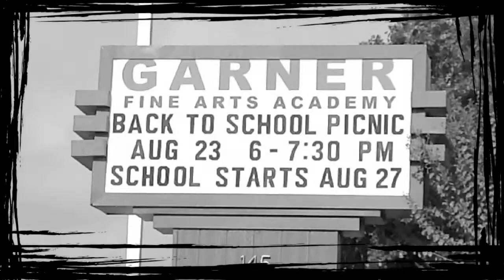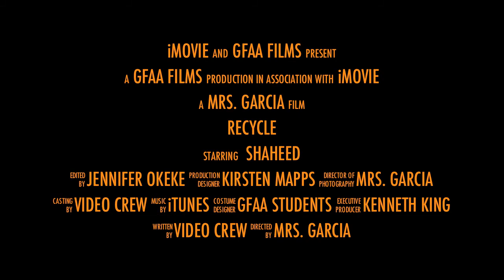GFAA Recycling Commercial .mov